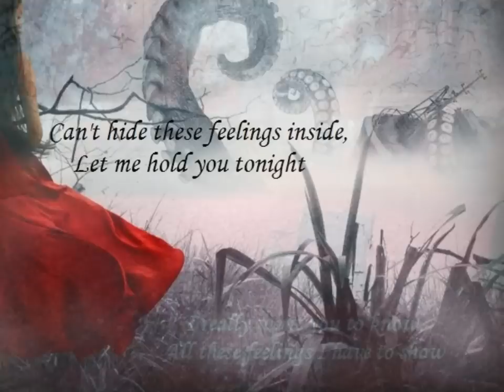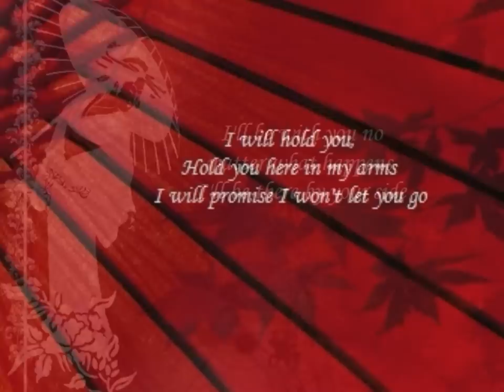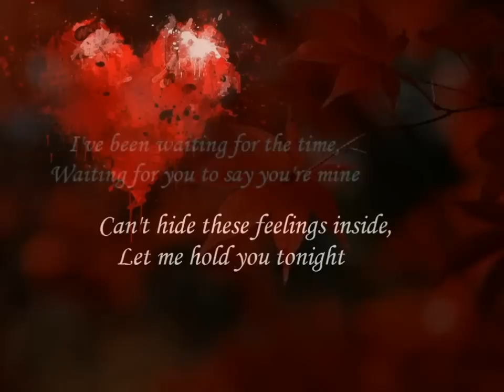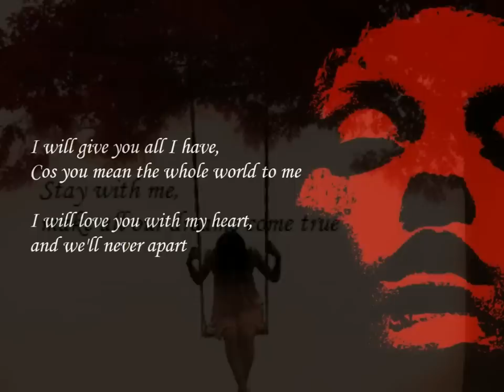Keep on loving you (Ruju - Miyuki Nakajima) A Duet by Stanley Power & AnAn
This is the second of our Ruju Trilogy  (Japanese, English & Chinese)